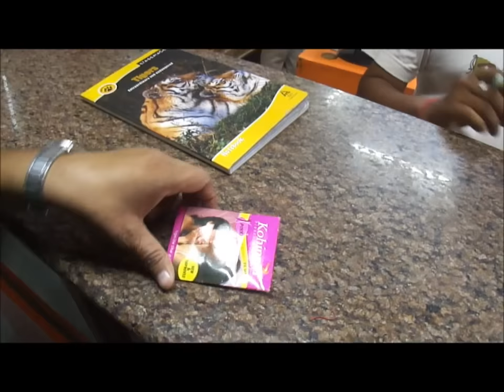How to easily buy CONDOMS IN INDIA? - Public reaction | DoHangout Originals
Are you ready to take the plunge and buy yourself some rubbers? Don't be shy - it's important to protect yourself and your partner from unwanted pregnancies and STIs. Here's how to buy condoms in India like a pro:

Find a reputable source: Look for a pharmacy, convenience store, or online retailer that you trust.

Don't be shy: It's completely normal to buy condoms, so don't be embarrassed. If you're feeling awkward, just remind yourself that you're taking responsibility for your sexual health.

Know your options: There are many types of condoms available, so make sure to choose the one that's right for you. Consider factors such as material, size, and shape.

Don't forget to check the expiration date: You don't want to end up with a stale, ineffective condom when you need it most.

Practice safe sex: Always use a condom every time you have sex to reduce the risk of unwanted pregnancies and STIs.

Remember, there's no shame in buying condoms. It's a responsible, mature decision that can help protect your health and the health of your partner. So go ahead and stock up - your future self will thank you.

We tried to give an insight into "How to buy a condom", with SEEDHI BAAT NO BAKWAAS. The video is for those who may hesitate or wonder how it is to really buy a condom from a general store, How the people mayt react, or how would it be.. Some people hesitated even when we tried to talk about it, you can watch for yourself how naive people are towards this deadly disease, but well, hope with an combined effort we can bring a change

And for those who may think that we did a bad job at making this video, or if we were unprofessional and stupid trying to be wannabe kids? well we must tell that you're right, somehow we also laugh watching this video now, which was made originally in 2012, and looking back at it, we realize that this video made in our teenage years, is much better than most of those who never try to make a change in this world for better and if we could save even a single person through the message we try to convey in this video, we would consider our mission accomplished, Thanks for watching , And hating or liking us either way.. Have a good life.

Hope you like our effort, Do Share if you like it!

CREDITS: DoHangout Team

Presented by - Ronald Saraswat, Arpit Pareek and Rudraksh
Cameras - Himanshu Manral and Keshav Purohit

This channel comes from a humble beginning. The original Idea of the channel was to create travel blogs and contemporary videos, starting in 2011. We started this channel with the name of 'DoHangout'. It was a mild success, being that in India access to YouTube was limited to a very few number of people at those times. Although we (Ronald and Arpit) soon moved on to focus on career and academic objectives, while the channel was put on a halt.

Later on during my college years in University of Delhi, we tried some concepts with Aakash Augustine under series of 'Kamaal Hai Guys' and although it was a small success, work commitments again proved to take over. I kept this channel going with music and a collaboration with a University in Ireland.

Now, we start again in 2021 and solely take responsibility, to have this channel for Lifestyle, Travel and Science related information for people looking to explore ideas

My channel publishes videos that focus on young people, students and open minded mature people. If that sounds like it could be helpful for you, please join me!

Join our growing community for new videos almost every week!